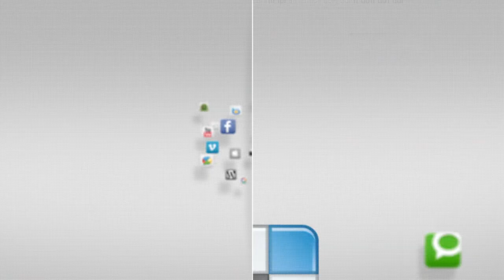June 2015 - Upcoming Events - YCTV 1506